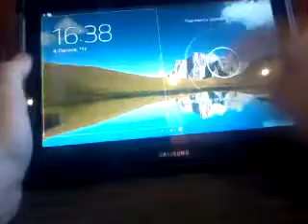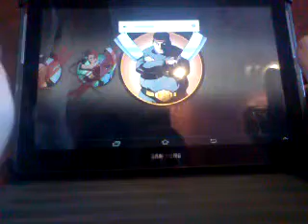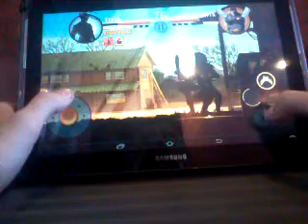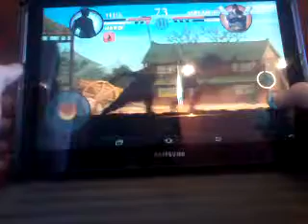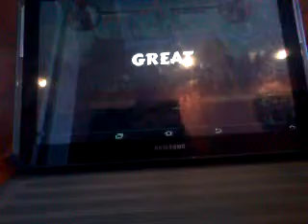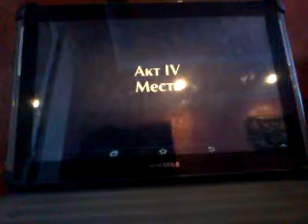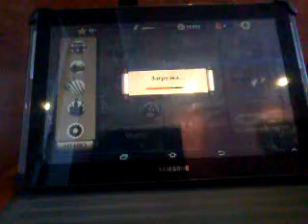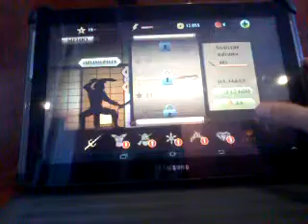15 серія бой з теню 2 мясник